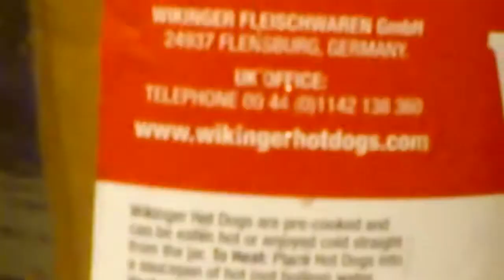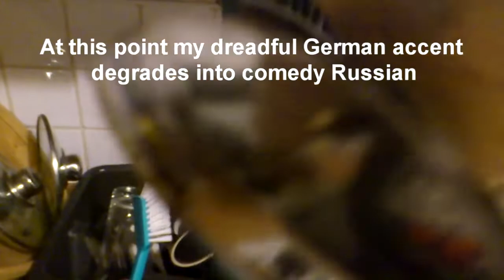Woggyflush Cooking Parody - Hot Chicks and Big Sausages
"Parody is the finest expression of admiration. " Sir Laurence Olivier. probably.